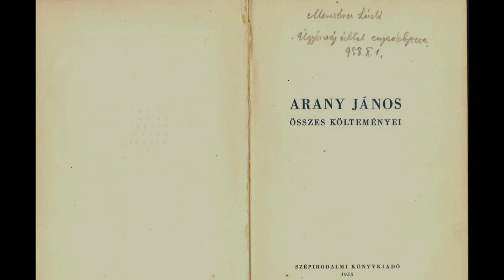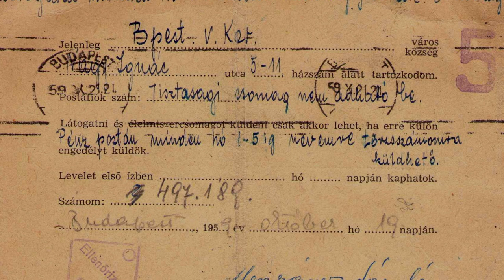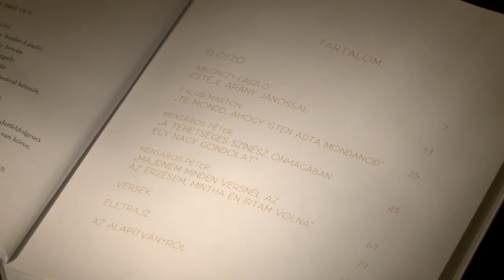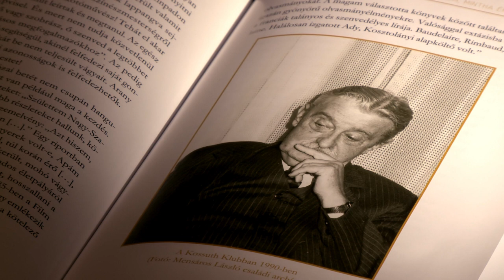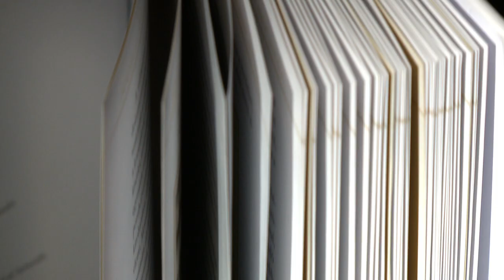Mensáros László: Arany - MMA Kiadó, könyvbemutató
Mensáros László (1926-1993) Kossuth-díjas színművész. 1983-ban az Egyetemi Színpadon mutatta be legendás Arany János-estjét. A fotókkal illusztrált kötetben a személyes hangú visszaemlékezések mellett helyet kapott egy CD-melléklet is, amely a Hungaroton kiadásában 1989-ben megjelentetett, ma már ritkaságnak számító Mensáros László "'Arany János verseit mondja" című lemez hanganyagát tartalmazza.
A filmben Mensáros Péter, Mensáros László fia emlékezik édesapjára és az Arany-estre. A  felvétel a könyv az Örkény Színház bemutatóján készült.